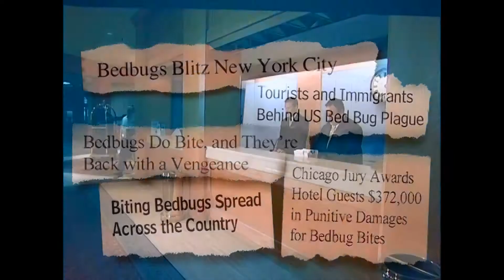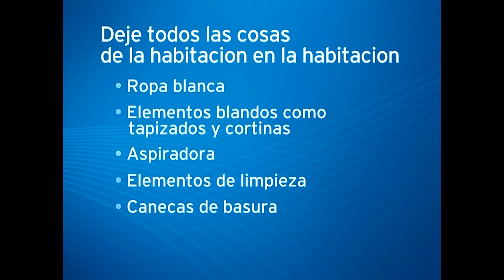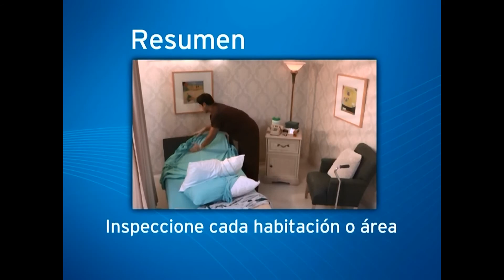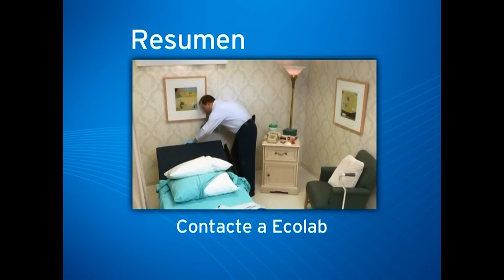Ecolab Bed Bug Training Video Spanish